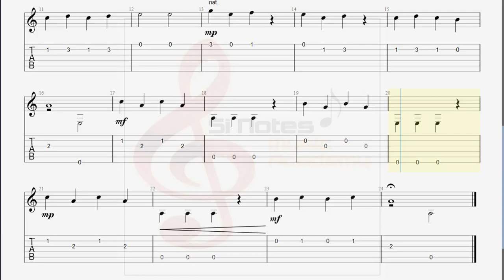Finnish Folk Song - Classical Guitar - Initial Grade - Guitar TAB and Notation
Trinity Classical Guitar Initial grade Syllabus 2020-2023